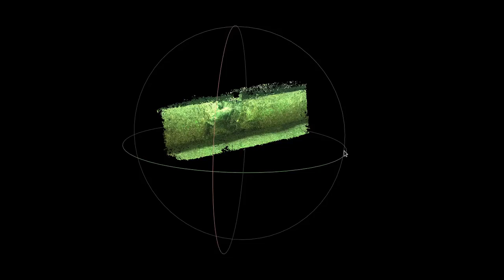Damaged Segment of a Pipe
Dense Point Reconstruction of Underwater Pipe